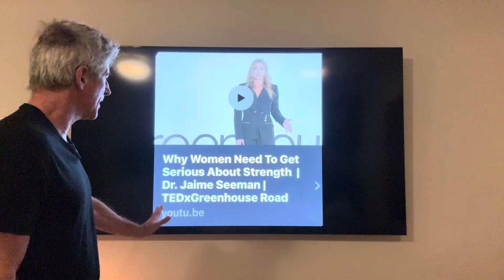AWESOME video recommendation on Sarcopenia. @DoctorFitandFabulous Best Ted Talk I have heard!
Get access to my ABSOLUTELY FREE COURSE on how to begin your journey of MELTING the dangerous visceral fat from around your organs!